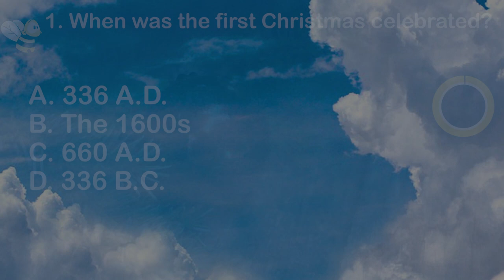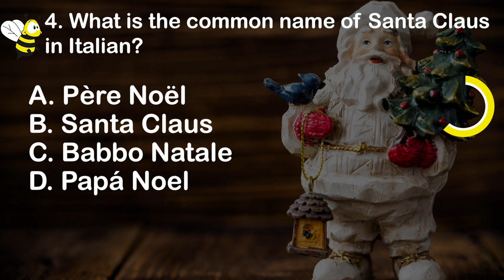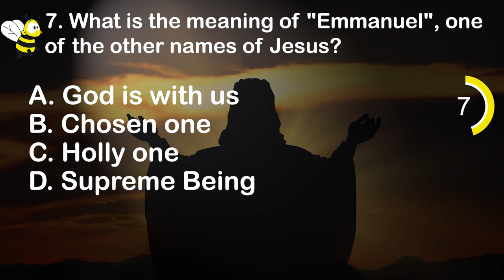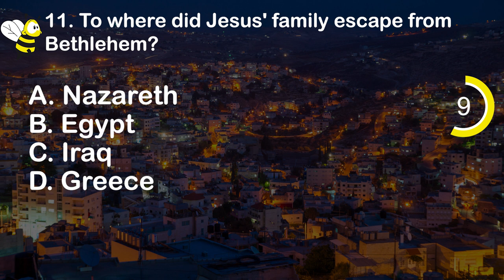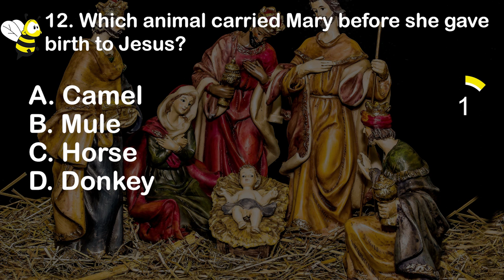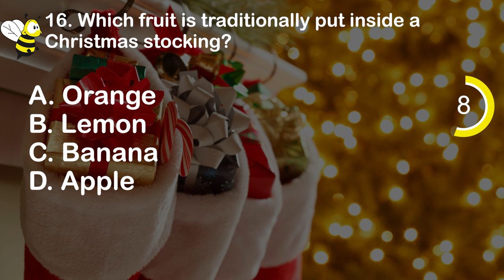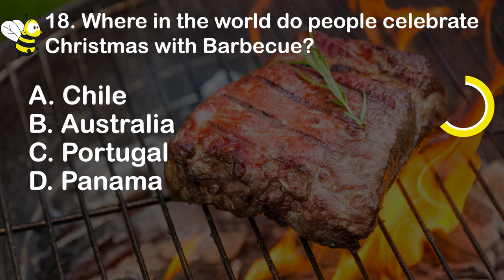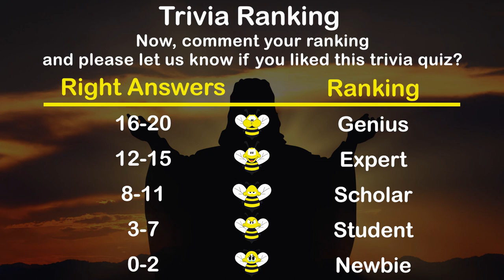Christmas Quiz #3 (Fun Trivia Game) - 20 Questions And Answers - 20 Fun Facts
Play a Christmas quiz (Christmas trivia game) with 20 Christmas questions and 20 fun facts. Play a fun Christmas trivia quiz about the history of the holiday, Jesus, and some amazing Christmas events. Discover interesting Christmas trivia questions and answer. Uncover mind-blowing Christmas fun facts!

➭ Our trivia quiz videos are made to everyone who wonders himself - How to get smarter fast?